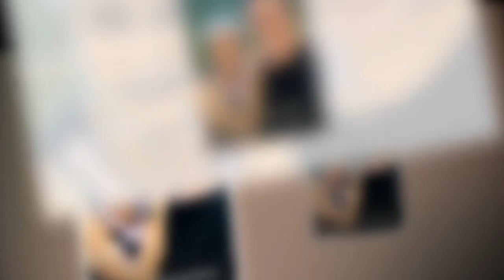Angela Rippon 'very angry' backstage as she grapples with first Strictly dance